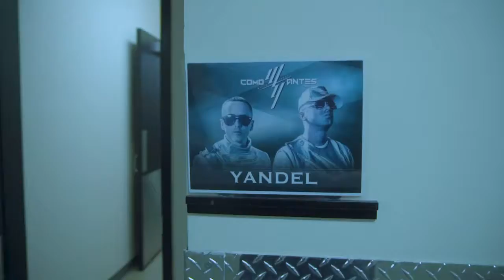Wisin y Yandel San Diego como antes tour